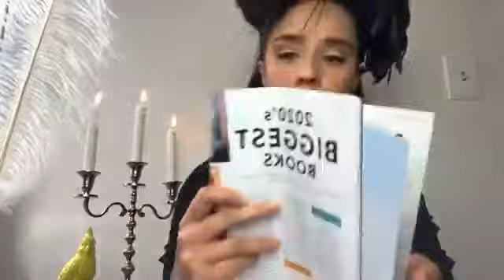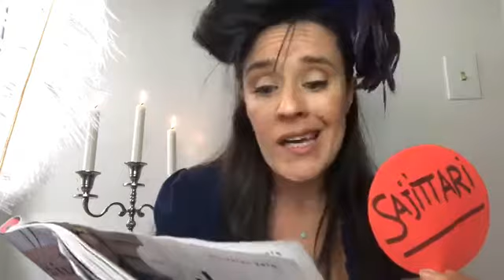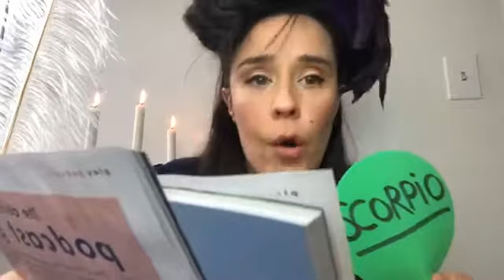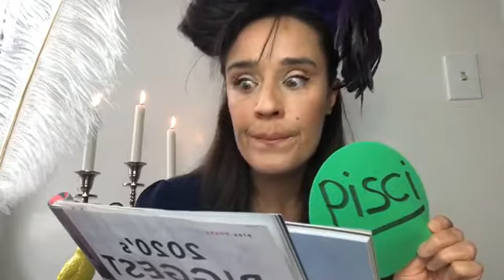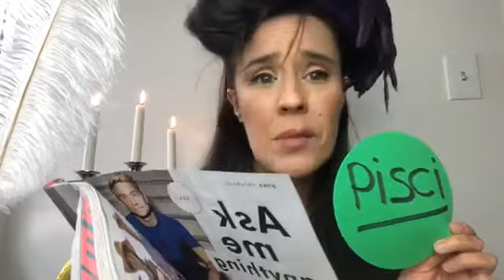L'Oroscopo di Lorelai Jackson - puntata 3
Dalla diretta FB di Anà-thema Tv. Silvia Bottini interpreta l'agente speciale Lorelai Jackson. Testi e concept di Silvia Bottini